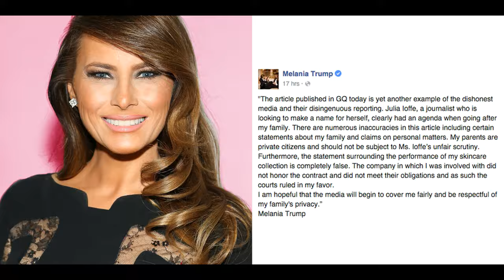Michele Obama ROASTS Mélania Trump | MUST WATCH BossTalk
Rumors are swirling that Melania Trump plagiarized Michelle Obama's speech from the 2008 Democratic National Convention.

Paul Manafort and the Trump Campaign is denying Melania Trump plagiarized any of Michelle Obama's words, saying they were, "Common Phrases".

After reviewing the speeches side by side, it is undeniable that Melania Trump, or someone from the Trump campaign copied word for word Michelle Obama's speech, which was critically acclaimed by many in politics.

Melania was caught in an interview with Matt Lauer of NBC's Today Show, that she only read the speech once because she wrote the speech herself. Now many people will ask did she know she copied from Michelle Obama?

Melania Trump was the headliner of the first night of the 2016 Republican National Convention in Cleveland Ohio. Last night's theme was Make America Safe Again. While the initial coverage of Melania Trump's speech was favorable, after reports surfaced on twitter of the similarities between the two speeches, reporters pulled up the tapes of the two speeches and it is plain to see that someone stole full portions of the speech.

For more funny videos and commentaries -

Support Positive Role Models in Hip Hop!